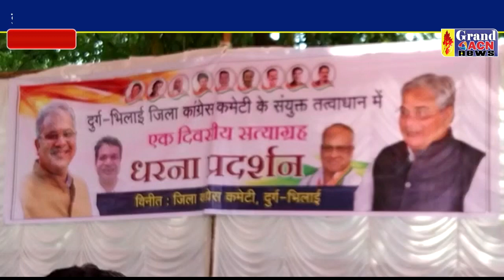केंद्र सरकार के खिलाफ मुट्ठी भर कांग्रेसियों ने किया सत्याग्रह आंदोलन